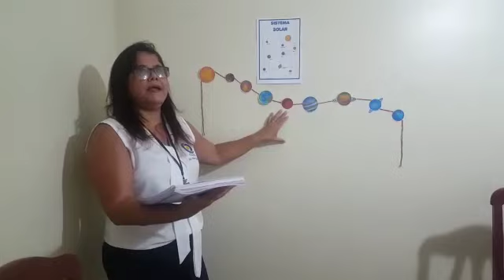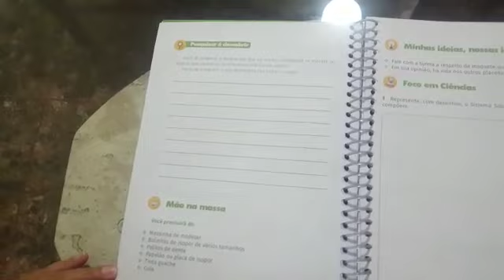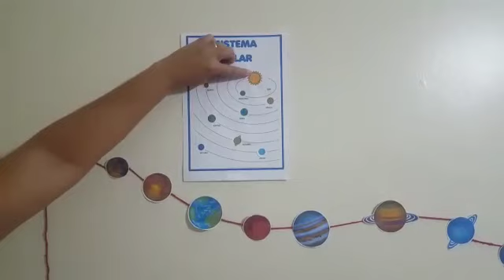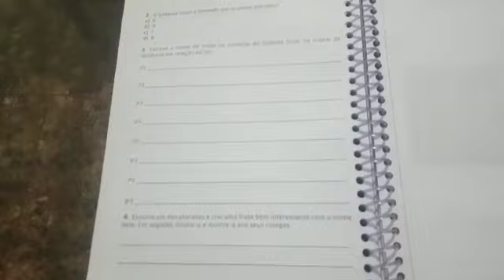CNEC SJB 2020 - (08-04-2020) - 2º ANO - TIA DANIELLE